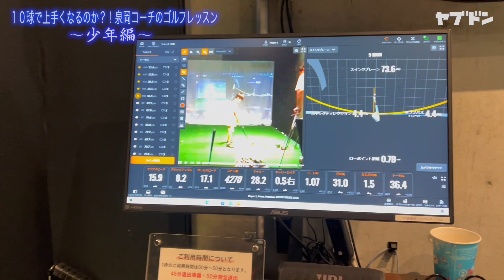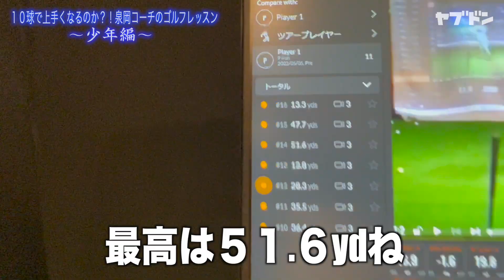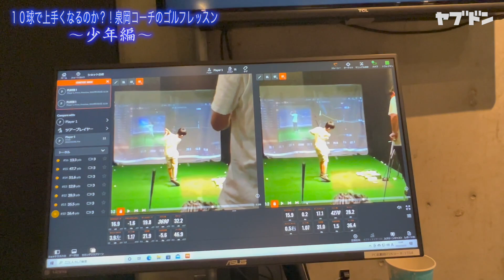【ゴルフ】10球で上達する！？イズ泉岡式ゴルフレッスン〜少年編〜矢吹俊郎のドンバー会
たった10球でゴルフが上達する！？ゴルフレッスンプロのイズ泉岡こと泉岡翔さんのゴルフレッスンを直撃しました！

奥井雅美、水樹奈々等のプロデュースでもおなじみの音楽プロデューサー矢吹俊郎が周囲の友人を勝手に紹介する驚愕のYouTubeチャンネル。

※収録は新型コロナウイルス感染拡大防止対策に最大限配慮し収録を行っております。

【矢吹俊郎】Toshiro Yabuki
1961年12月22日生まれ/東京都出身
4才よりピアノ、10才よりギターを始め、高校時代は同じ年のギタリスト佐橋佳幸らと共にアマチュアながら注目を集め、大学時代からはプロのギタリストとしてとんねるずバンドなどで活動。1980年代後半よりWink・松本伊代・本田美奈子などのギタリスト及びバンドマスターとして活躍。1990年代に入ると人気声優林原めぐみらの作・編曲を手がけ、音楽制作へと移行。アニソンの女王と呼ばれている奥井雅美をデビューからトータルプロデュースし、渋谷系音楽が全盛の頃に、いち早く我々はアキバ系音楽であると名付けていた。2001年からは水樹奈々の作詞、作編曲、サウンドプロデュース、ライブ演出などを務め、声優初の東京ドーム公演などを成功させている。また、幼稚園からの友人である木梨憲武とはライブを重ね、2006年には一緒に“あじさい”としてポニーキャニオンからバンドデビューもしている。現在は木梨憲武の音楽監督として、ライブ及び楽曲制作を行なっている。

プロデューサー：矢吹俊郎(Toshiro Yabuki)
ディレクター：ジョン石原(John Ishihara) @mstudiojapan
アシスタント：あか(AKA)